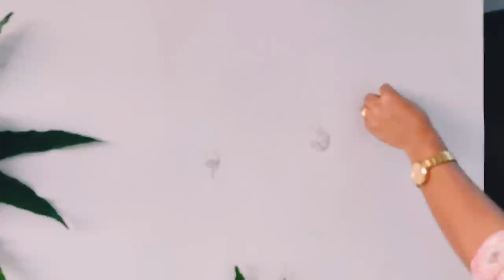diy diwali/Diwali decoration ideas at home/pooja decoration/decoration